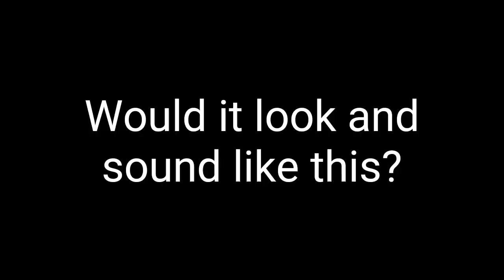Sentry Alerts 12V5T